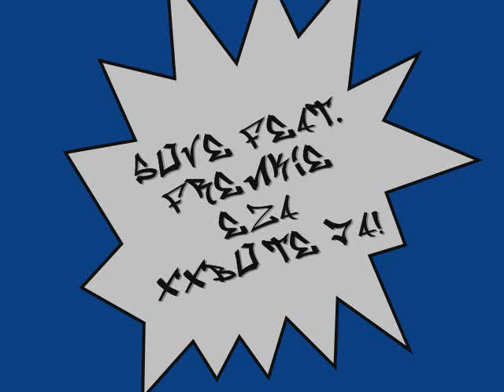Sove feat. Frenkie & Eza - xxbo te ja!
some oldschool shit form Bosnia, biatch!